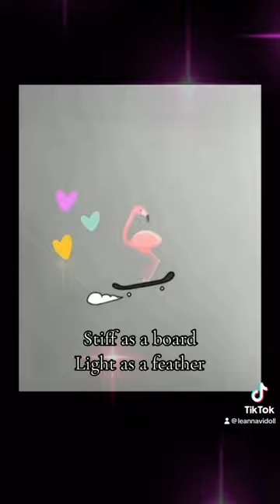Just a little song🎵💖